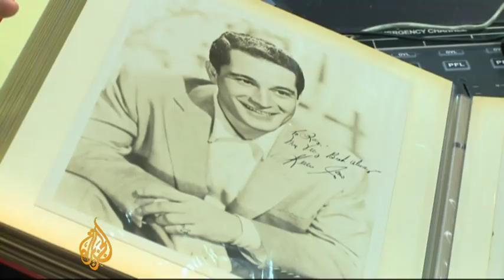Hong Kong's best known voice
"Uncle Ray" as he is known on the airwaves, has been in the business of radio for more than 60 years.

One of Hong Kong's best known voices, he is also a world record holder.

As part of our Al Jazeera's Still Going Strong series, Rob McBride met the man to whose familiar voice successive generations have grown up with.